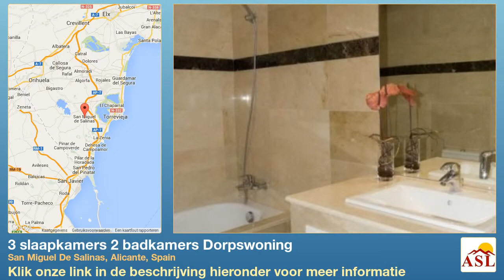3 slaapkamers 2 badkamers Dorpswoning te Koop in San Miguel De Salinas, Alicante, Spain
Meer informatie op Dorpswoning te Koop in San Miguel De Salinas, Alicante, Spain met 3 slaapkamer, 2 badkamers

Dit complex van zeer ruime en kwalitatief zeer goede geschakelde woningen is een kopie van een park in Marbella. De hoge ligging geeft u prachtige uitzichten over de omgeving, het zoutmeer en de Middellandse Zee.
Alle huizen zijn naar de binnenkern gericht waar zich tevens een prachtig zwembad bevindt. Onder het complex is een kelderverdieping die toegang geeft tot de gesloten garages van elk huis. Vanuit deze garages kunt u direkt in de woning komen. Natuurlijk zijn de huizen voorzien van dubbel glas, prachtige vloeren, airconditioning, verwarming etc. Het karakterestieke dorpje San Miguel de Salinas ligt op slechts 2 km verwijderd. Daar vindt u autenthieke restaurants, grotwoningen, winkels en alles voor de dagelijkse behoefte.